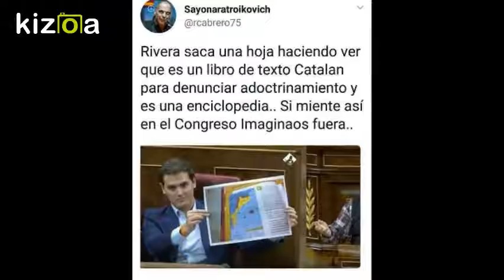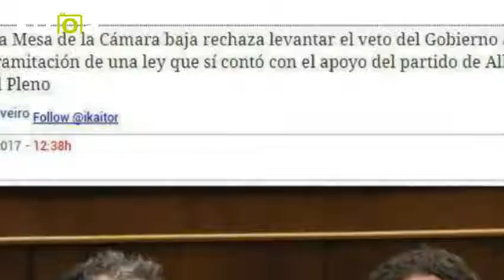Kizoa Editar Videos - Movie Maker: vamos a contar mentidas